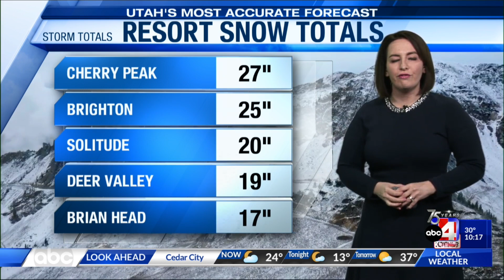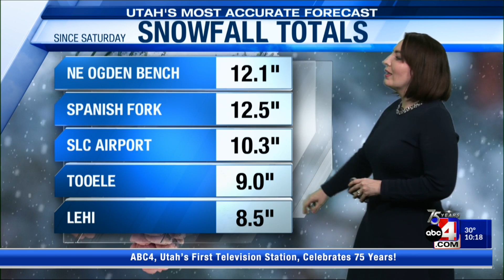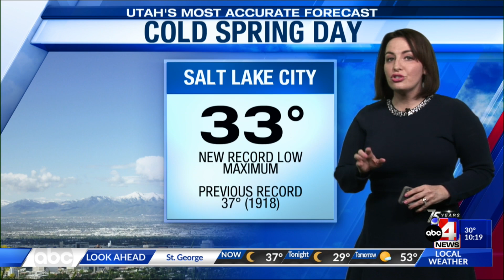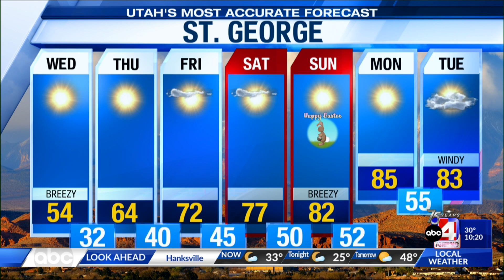4/4/23 Utah's Most Accurate Forecast with Chief Meteorologist Alana Brophy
The National Weather Service has extended the Winter Storm Warning for parts of northern and central Utah, which is originally set to end Tuesday evening.